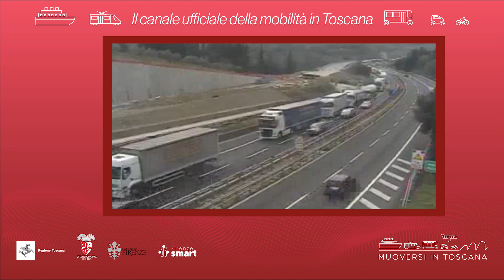Muoversi in Toscana - Edizione delle 14.30 del 7 dicembre 2023